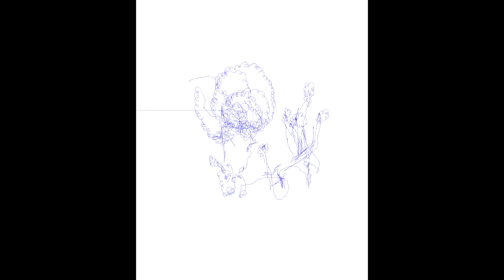香港母親的「繪。話」紀錄 68.1